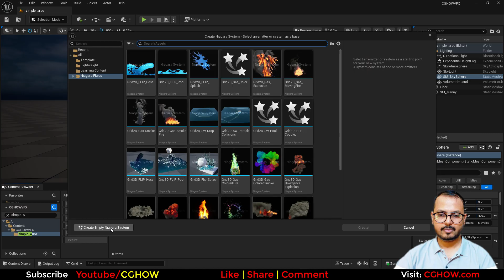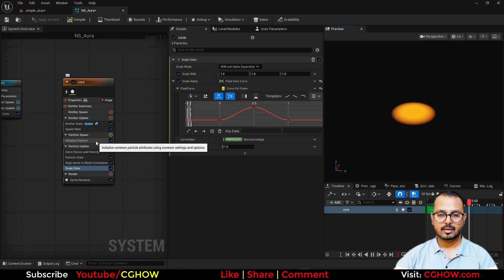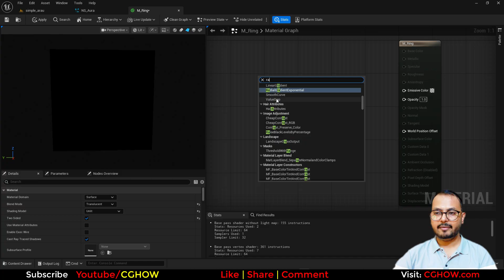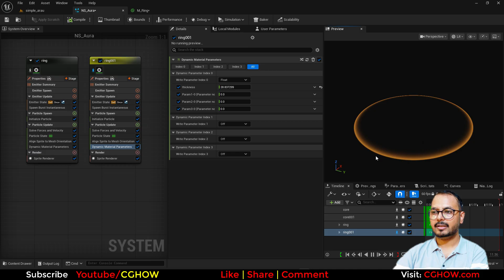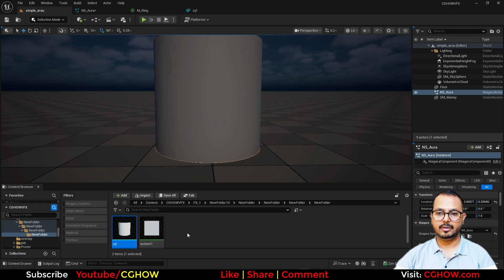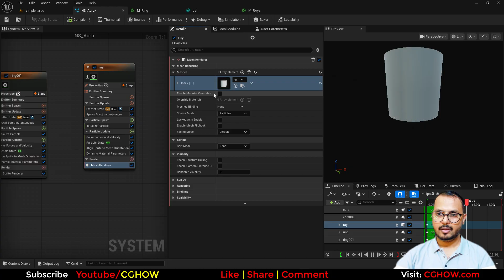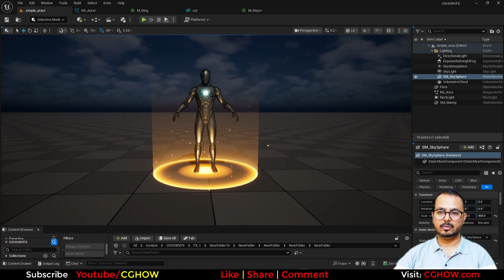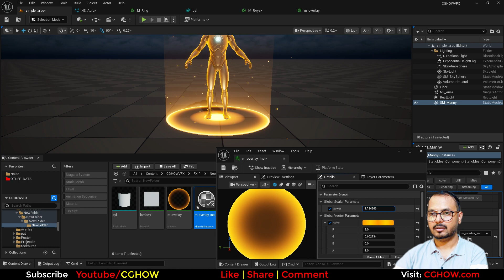Unreal Engine 5 Niagara - Creating an Aura Glow Effect Tutorial for Beginners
Create a stunning Aura Glow Effect in Unreal Engine 5 with this quick, beginner-friendly tutorial! In this video, you will learn how to build a dynamic aura around your characters using UE5 Niagara. We'll cover how to create glowing ground layers, add complex ring systems, and apply edge effects that make your characters truly shine. This tutorial is perfect for game developers and VFX artists looking to level up their real-time VFX skills for their projects.

What You'll Learn in this Tutorial:
Building Ground Glow Layers: Learn how to create and animate subtle glowing layers on the ground that radiate from your character, giving your effect a powerful base.

Dynamic Ring Systems: Discover how to create and layer multiple ring systems that pulse and rotate, adding complexity and visual interest to your aura.

Edge Effects & Character Shine: I'll show you how to use materials and Niagara to make the edge of your aura glow, making your character stand out and feel epic.

Essential Niagara Techniques: This tutorial will reinforce fundamental Niagara skills, including emitter setup, particle behavior, and material integration.

Software: Unreal Engine 5 (UE5)

Socials & Call-to-Action:
I hope you found this tutorial helpful for your projects!

Unreal Engine 5 Niagara aura tutorial
create character glow effects in UE5 Niagara
beginner to intermediate Niagara VFX tutorial
how to make a stylized energy aura in Unreal Engine
UE5 Niagara mesh renderer slender tube tutorial
realistic magic aura particle system Unreal Engine 5
how to fix Niagara particles facing the wrong direction
making particles stay on the ground in Unreal Engine 5
preventing flickering in additive materials for UE5 Niagara
how to align Niagara sprites to mesh orientation
controlling aura thickness with dynamic material parameters
adding environmental lighting to Niagara particle effects
Niagara sprite alignment to ground Z axis
UE5 character overlay material Fresnel glow tutorial
creating custom ring masks for Niagara materials
using dynamic parameters in Niagara particle systems
stylized VFX workflow for Unreal Engine 5 beginners
adding curl noise motion to aura particles in UE5

0:00 Intro & Final Effect Preview (Layered Character Aura VFX) 🟡
0:27 Scene Setup: Character Mesh & Niagara System
1:04 Creating the Core Ground Glow Emitter
1:35 Aligning Sprite Emitter to the Ground (Custom Z-Axis Facing)
2:30 Setting Particle Life & Adding Fade In/Out (Scale Color Curve)
2:59 Duplicating Emitter for a Faded, Wider Glow Layer
3:49 Creating the Base Ring Material (M_ring)
4:08 Using Dual Radial Gradients to Create a Hollow Ring Mask
4:38 Using Power Node for Ring Thickness & Connecting Particle Color/Opacity
5:12 Connecting Dynamic Parameter for Thickness Control
5:26 Niagara Ring Emitter Setup (Single Particle, Infinite Life)
6:32 Duplicating Ring Emitter for a Hotter, Thinner Edge
7:12 Creating the Vertical Beam/Ray Emitter
7:30 Mesh Renderer Setup (Cylinder Capless Static Mesh)
8:15 Moving Mesh Pivot Up to Align to the Ground (Using Z-Offset)
8:47 Creating the Beam Material (Additive Gradient & Fade)
9:10 Creating a Hard Fade from Bottom & Masking the Top (Inverted Green Channel)
9:39 Connecting Particle Color & Applying Material to the Beam
10:46 Adding the Rising Particle Layer (Duplicating Core Emitter)
11:04 Setting Spawn Rate & Location (Cylinder, No Height)
11:15 Adding Upward Velocity & Randomizing Size/Life
11:58 Adding Curl Noise for Chaotic Motion
12:41 Adding Optional Fresnel Outline on the Character Mesh
13:01 Creating Fresnel Overlay Material (Additive, Unlit, Fresnel Node)
13:40 Applying Material Instance to Character & Adjusting Power/Color
14:27 Final Showcase & Wrap Up 👋